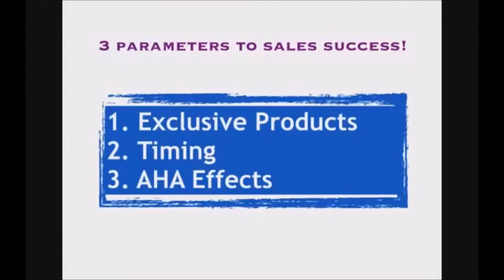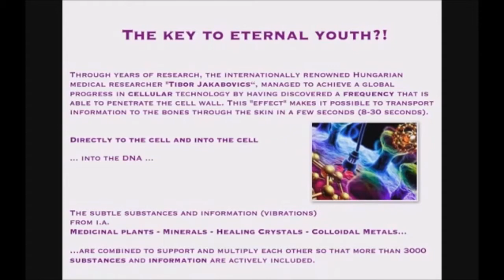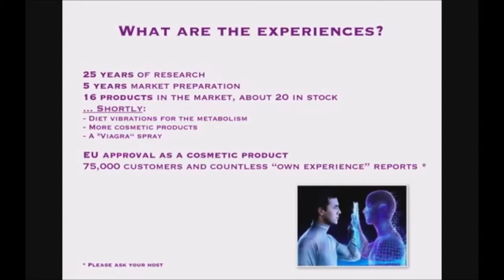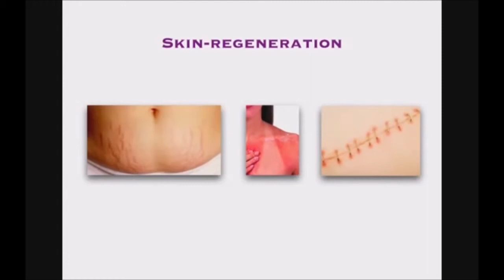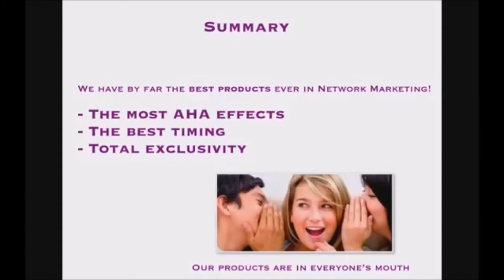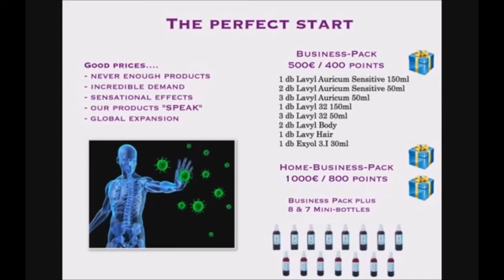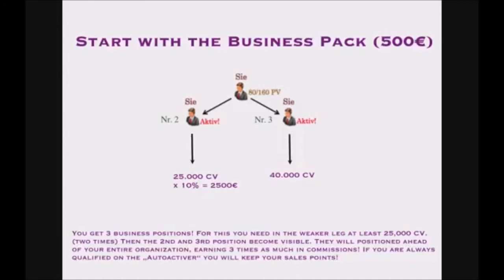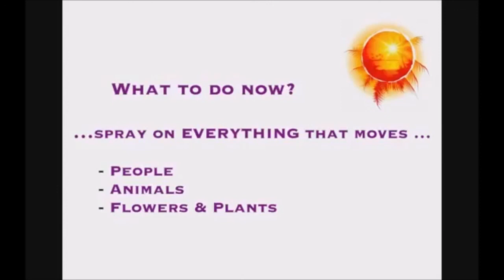Lavylites in English 720p 30fps H264 192kbit AAC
Lavylites the best you can have.      You like to join us?